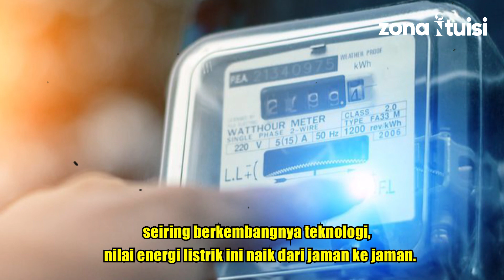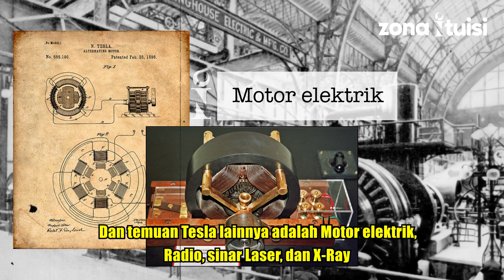DIASINGKAN KARENA NIAT MEMBAGIKAN LISTRIK GRATIS, ILMUAN INI DIGANTIKAN OLEH EINSTEIN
ilmuwan paling jenius di dunia Nikola Tesla membuat menara listrik gratis seumur hidup untuk disebarkan ke seluruh dunia. dia juga sebagai penemu pertama wireless, remote control, dan wifi pada tahun 1800 an.